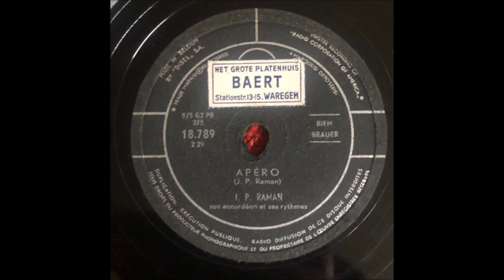Jean-Pierre Raman – Apéro (RCA 22740 A)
Label: RCA – 22.740
Format: Shellac, 10", 78 RPM
Country: Belgium

A  Apéro